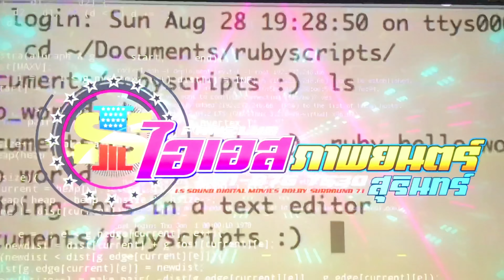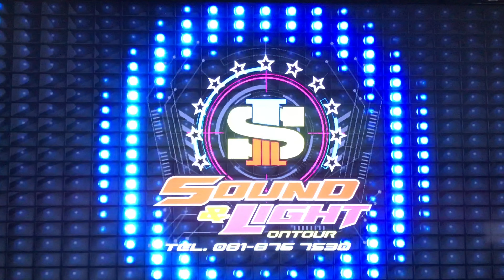ระบบภาพชัดเจนแจ่มใส ไอเอส ภาพยนตร์